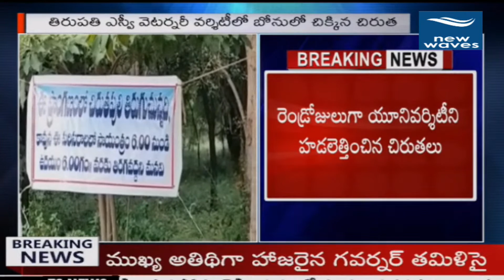తిరుపతి ఎస్వీ వెటర్నరీ వర్శిటీలో బోనులో చిక్కిన చిరుత | Leopard Hulchal In Tirupati | New Waves